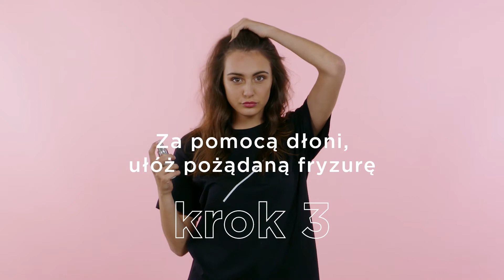Tutorial AND - 40 Dry Powder PL